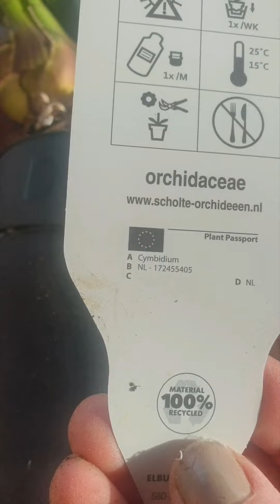Cymbidium Orchid. How to Repot an Orchid Plant.